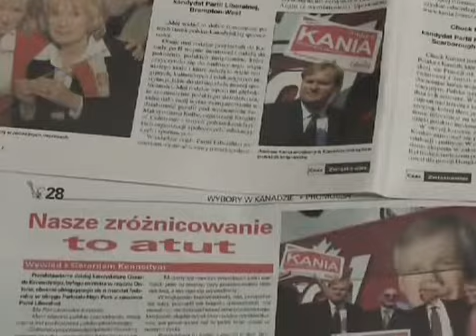Wybory-Kanada by Violetta Kardynał część I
TVP Polonia - korespondencja Violetty Kardynał